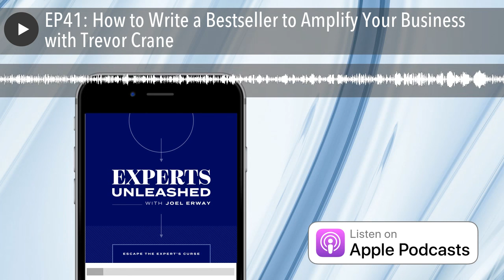EP41: How to Write a Bestseller to Amplify Your Business with Trevor Crane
“I think one of the strategies for high performers is they're great communicators, whether it's in copywriting, or influence, or onstage, or in videos, or webinars. Whatever it is, we need to communicate our message to someone else. ”

This week on Experts Unleashed, we’re sitting down with Trevor Crane. Trevor is a bestselling author, advisor, speaker and the founder of Epic Author Publishing. This guy has found the secret sauce to not only write incredibly successful books, but also help his wife, daughter, and countless others do the same. Listen in to hear more about how Trevor went from bankruptcy, and unsuccessfully trying to write a book for 20 years, to becoming a 10-time #1 bestselling author. 10!

“What is the core mistake that everybody makes?  I think typically it's that we're focused on the wrong thing. So it's not that we're not great at what we do. It's not that these are bad books, it's not that their marketing completely sucks. It's just that the focus is on the wrong thing.”

Writing a book can seem overwhelming, and maybe even impossible. However, Epic Author Publishing simplifies the process, and helps clients use books to convert sales, amplify income, and find success in their field.

This episode is chalk full of fantastic, practical advice for anyone who is looking to use a book as a platform. Trevor shares that most people are writing the wrong book because they aren’t taking the time to test the content as they are creating it. When we write blind, we could be writing a book that no one actually wants. Feedback is vitally important to the success of your book. We don’t have to finish a book before we get feedback. On the contrary, we can actually begin gathering feedback before we even start the book. Sound crazy?

“Most people get it upside down. They try to write their book, then do the marketing, then make money, and then find out it didn't meet their mission. I help people with mission, money making, and marketing. And then you make your book. You get your book done fast because you've got clarity and you have a team to help you get it done.”

Check out Trevor’s website for loads of free content and resources, and for more information on his programs.

“If I'm not your mentor, find someone else who is, and get it done. Learn the magic of how to you put your story into words… so that it can influence people.”

Some Topics we talk about in this episode:

Trevor’s Superpower
The Biggest Mistake Authors Make
The Secrets to a Successful Book
Trevor’s Biggest Moment of Opportunity
How to Connect with Trevor

Connect with the Experts Unleashed community on social media, or on our website .
If you want to write a book, Trevor repeatedly highlights the importance of finding a mentor. Check out his services , and find out if he’s a good fit.

It would mean the world to hear your feedback and we’d love for you to help us spread the word!